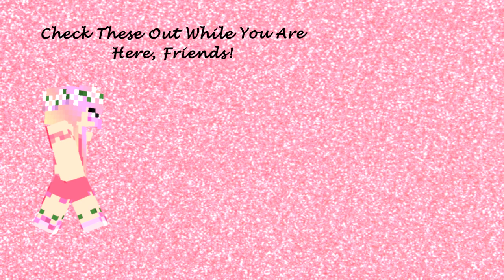Channel Update ~ December 2022 ~ What Is Happening? (Bedrock 1.19.51)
Today, we record a Channel Update in my (current) personal Singleplayer world, friends!  Things are changing...

Resource Pack: My Chimera private mixed-texture resource pack contains textures from and/or modified from the following resource packs and IS NOT available for public download as per the permissions of the original pack creators.